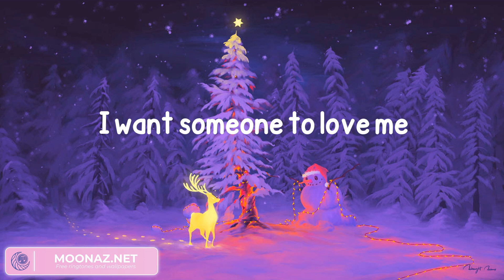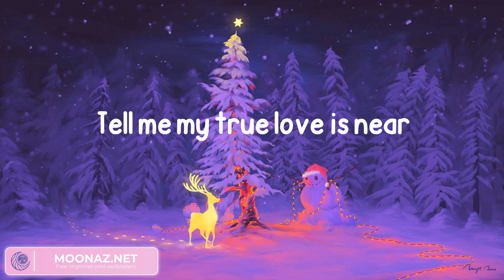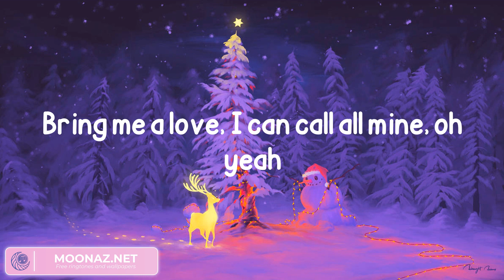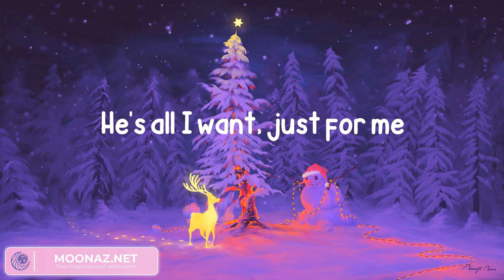Britney Spears - My Only Wish (This Year) (Lyrics)